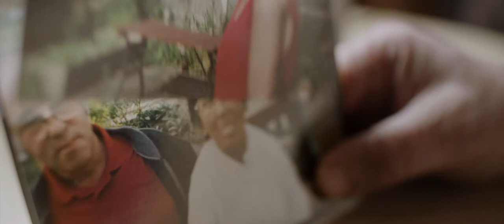Sunnyside - A Short Documentary About A Shed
Sunnyside is a new short documentary set in an extraordinary shed in East London; a place where men can escape isolation to find solace, skills and community - it is a moving exploration of loneliness, grief and the redemptive power of companionship, told through the stories of ‘Shedders’ Gerry, Steve and Howard.